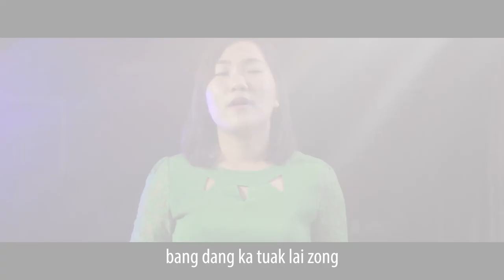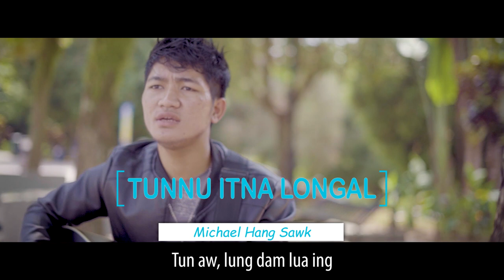"NA ZIA NA TONG" Official Gospel Album Trailer (Coming Soon)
✝NA ZIA NA TONG✝ Gospel Album
-October13 Nipan kihawm khia ding a,
-USA/Australia/Singapore/Malaysia/Kawlgam
-Cih teng ah ki ngah dinghi.tha hong pia ciat un.
La Thulu teng
1.Nazia Natong
2.Ka Zaitha Kadim Kik Ding
3.A Khum Zaw Nuntak Na
4.Hong Zuan Kik Un
5.Tunnu Itna Lo Ngal
6.Nang Tawh Lo In
7.A Kidim Let Nuntak na
8.Tha Nem Nawn Ken
9.Lung Dam Luaing Topa
10.Na kiang Hong Kun Ing
11.Deng Ciang Ci Ken
12.Et Teh Huai Minam
13.Zogam Tawi Sang Ni
Lasa = Michael HangSawk,Don GelCiangnu,
NemTawng,EstherKimBoih ChingngaihlianBoih
Kam Seen,HauDim,PiangnoBuansing,NuToih
StevenKhai, B. MuanNgaihteZomidiktak,LzNem
LZNiang,MangnuZomi, NiangNo...

Harmony = Powre Off, KhupPi, StephenMang
Hau Dim
Recording Studio = GinMang(Blessed Arts)

La Phuak = Michael Hang Sawk,Rev.Dr.David Kham,Zogam Mungpi,Steven Khai,Setephen Baw Bawi

Music = Doron Band, David MangnoJubal,
DeihpiFalcon,The Birdge Band, TheinKhai&Tawi pu, Chit khai,Adore Band, For All Band